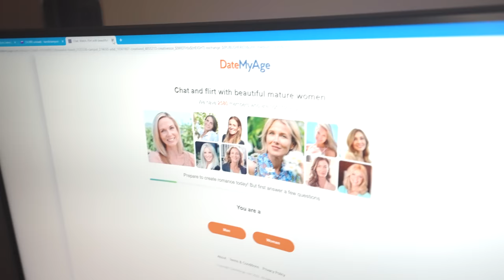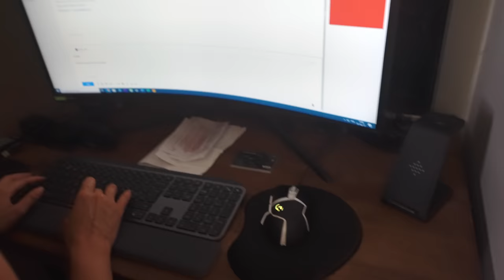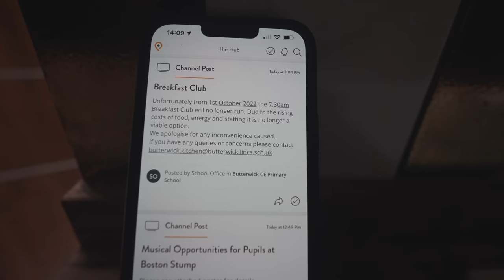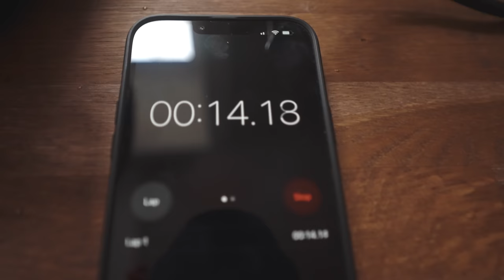BENEFICIARZ: MARIOLKO, WRÓĆ...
Smutny odcinek.

Czasem w UK ma się po prostu nieprawidłową karnację, za mały benefit, albo inne złe parametry. Przez 15 lat w UK widziałem takich przypadków tysiące...

To był dziwny tydzień. Idę go odespać.

Ściskam!
Tomaszek